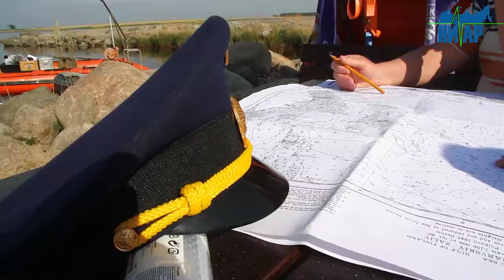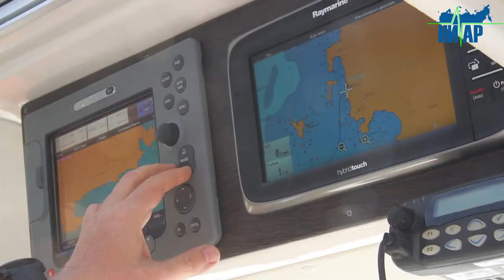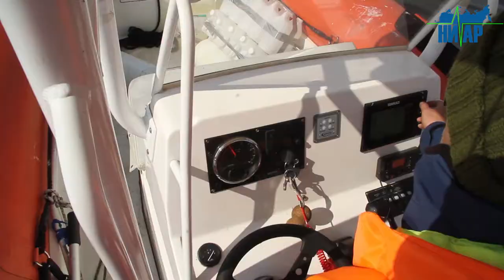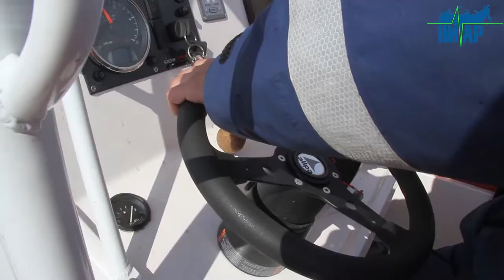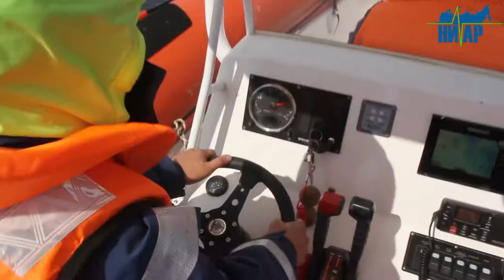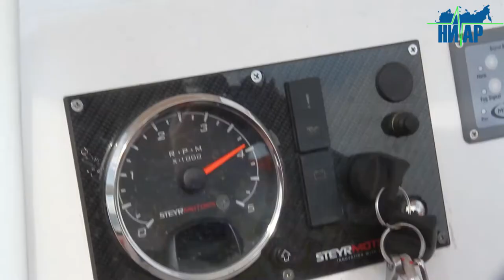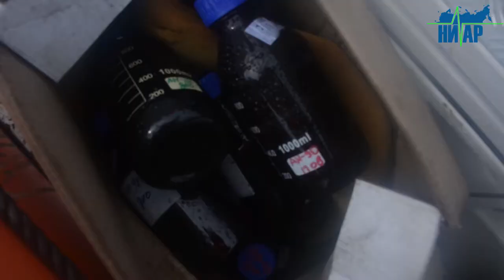Экспедиция «Страна Рифов» продолжает обнаруживать исторические факты в Кингисеппском районе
городкингисепп.рф